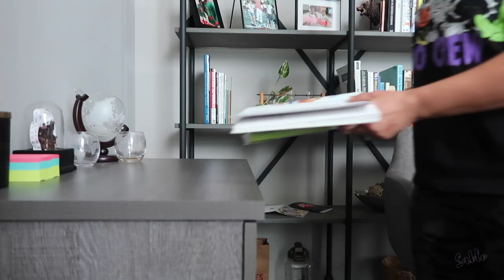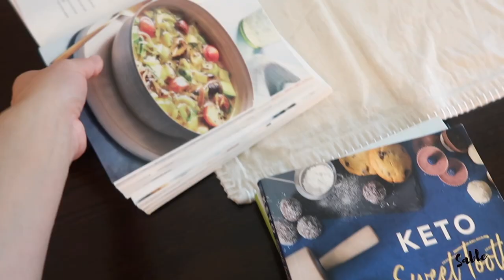PRE DECOR FALL CLEAN WITH ME - How To Clean and Declutter Your Home for Fall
PRE DECOR FALL CLEAN WITH ME

What is up you guys! It's FINALLY fall and I'm so excited to get decorating, BUT first I must do a pre decor clean with me! So today We are getting all the Halloween and Fall Decor out of Storage and doing a HUGE clean up of the house. Pre Decorating Fall House Cleanup and Organize.

Halloween Decorations Garden Flag
Halloween Decor - Halloween Party Decorations - Set of 3 Witches Cauldron Serving Bowls on Rack